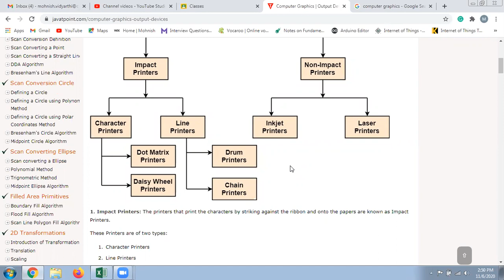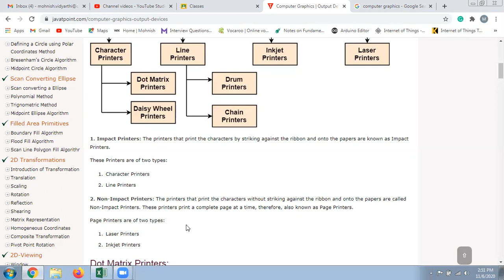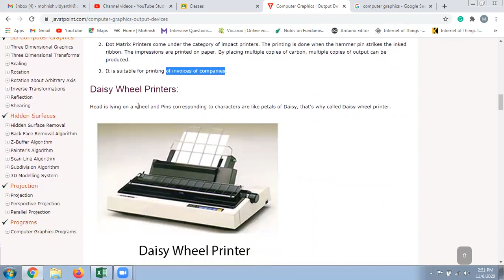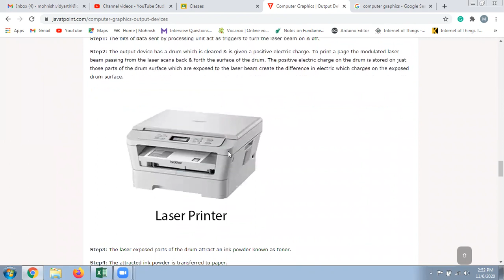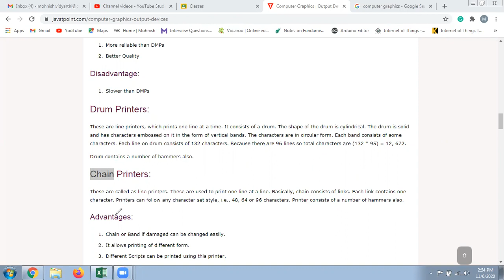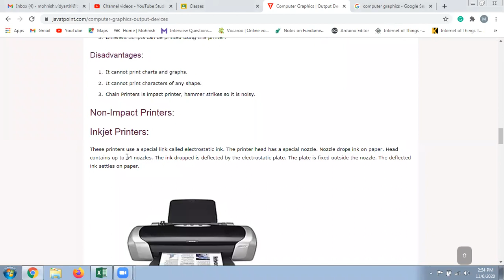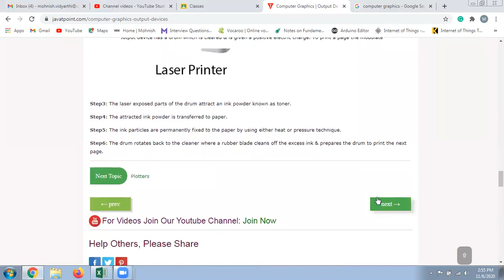Lecture 7 ( Output Devices )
What are Output devices in CG?